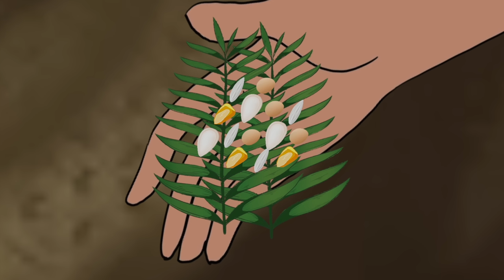រឿង កូនកត្តញ្ញូទាំងពីរ 4K | by Airplane Tales Khmer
Choose other language ៖
sound effect : youtube royalty sound.
khmer classic fairy tales is good for people who want to know about our nation classic story.
we also make the story from the khmer public school education book and each of it we have include good knowledge in it to help to student learn and more and enjoy the same time.